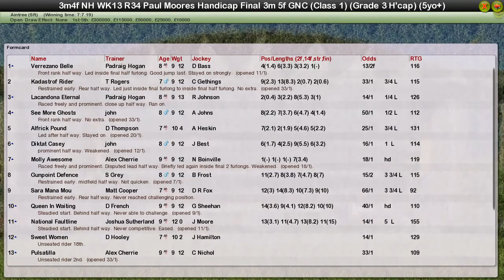NH WK13 R34 Paul Moores Handicap Final 3M 5F GNC